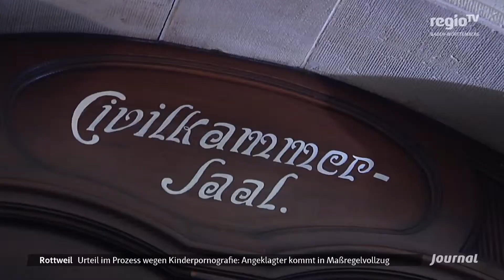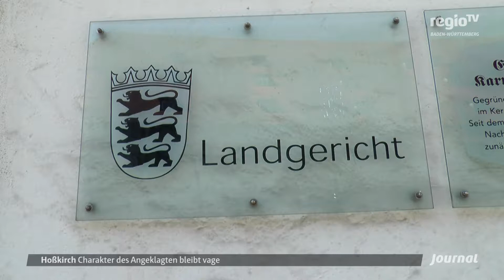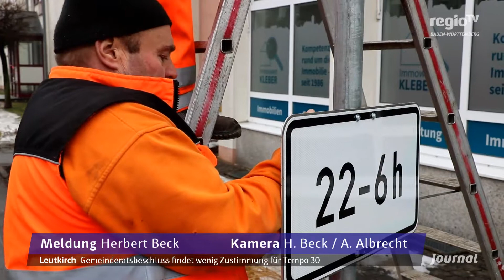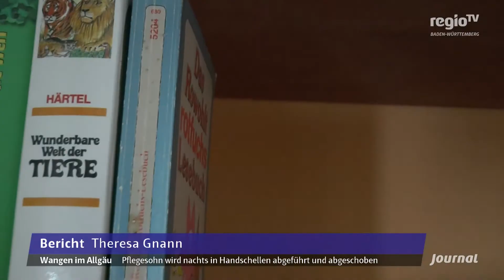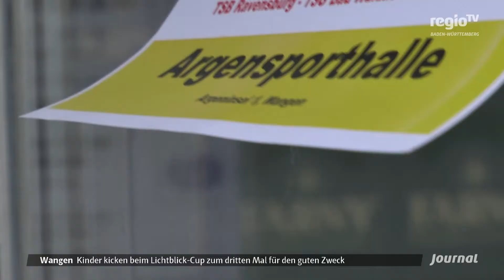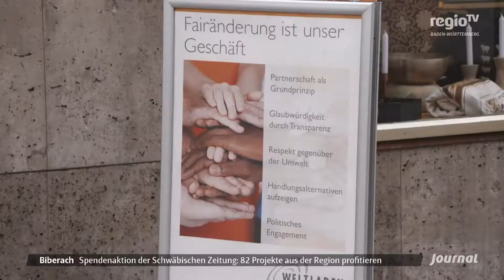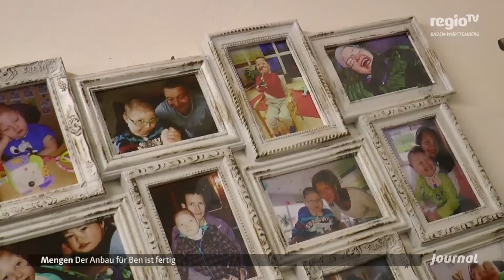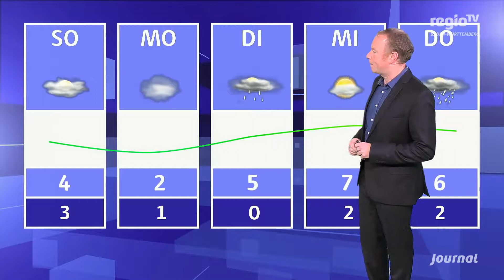Traumatisiert: Familie spricht über Pflegesohn-Abschiebung | 22.12.2017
Die Themen:

Traumatisiert: Familie spricht über Pflegesohn-Abschiebung
Bewegendes Schicksal – Anbau für mehrfachbehinderten Ben ist fertig
Nebel: Warmer Regen taut Schnee

Moderation: Marion Gaile